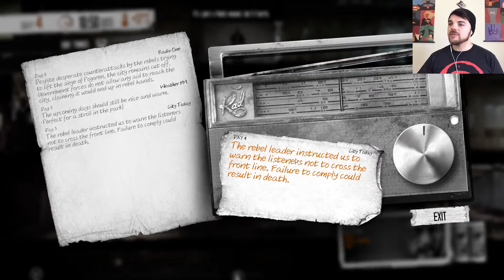The War Continues.. ~This War Of Mine~ #3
Not going to lie, it's super hard to make this fun to watch.  The subject matter is just too depressing and I'm not nearly funny enough to make up for it lol.  I might end this series early unless people are actually enjoying it.

This War of Mine: Anniversary Edition
It's been two years since This War of Mine global release and we're still expanding the experience. This new free DLC, created especially for the Anniversary Edition, adds new characters, new locations to explore, and most importantly - a whole new ending, leading to a different outcome to the game. The dilemma though remains the same – how far will you go, to protect the ones you care about?
This War of Mine:
Babel:
Babel project is a community-based translation initiative that will allow us to bring This War of Mine experience to people all around the world.
Thanks to Babel these new languages are already available in game:
Finnish
Hungarian
Romanian
Vietnamese
Czech
You can be a part of the project. Register and start working on the translation right away at babel.thiswarofmine.com

Previews:
IGN
This War of Mine might be the war game we need.
Gamespot
I was intrigued by This War of Mine's attempts to portray the consequences of war in a way that games have largely ignored in the past. The fact that the psychological and emotional challenges of living under such horrifying conditions are something you have to consider as you struggle gives me added hope that it might treat its hefty and important subject matter with the gravity and complexity that it deserves.
Game Informer
11bit is blazing a new thematic trail amidst the currently popular survival genre, and so far the studio seems to have something special on its hand.